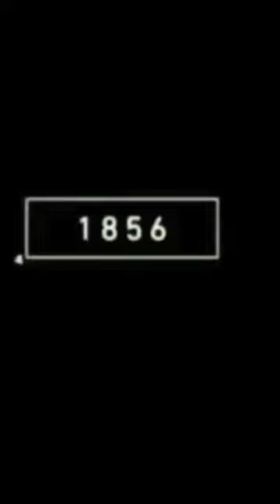2022 pig 😱 vs 4000 bc pig 😱 mythology tiktok @MRINDIANHACKER